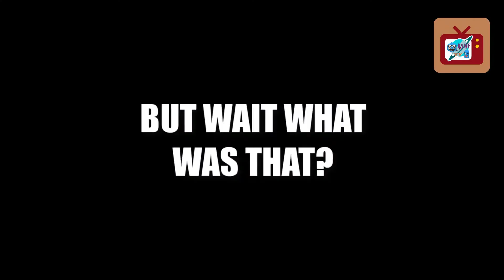Best Funny Moments, Fails & Glitches #15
Type : Real-time Multiplayer Strategy

Watch the funny moments captured in the most renowned game of the year 2016, Clash Royale.

* Clash Royale

* Do checkout my other videos also.